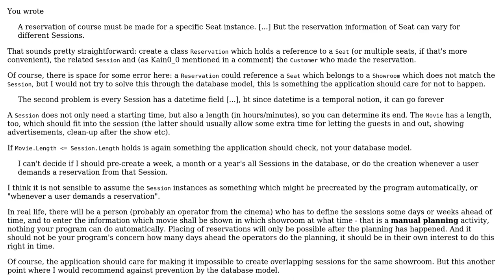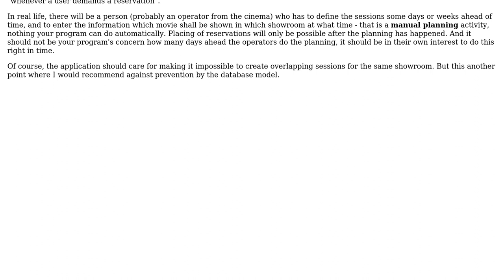Software Engineering: Mapping of time based models to database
With thanks & praise to God, and with thanks to the many people who have made this project possible! | Content (except music & images) licensed under CC BY-SA | Music | Images & others | With thanks to user Doc Brown user arkantos and the Stack Exchange Network Trademarks are property of their respective owners. You are responsible for your own actions.